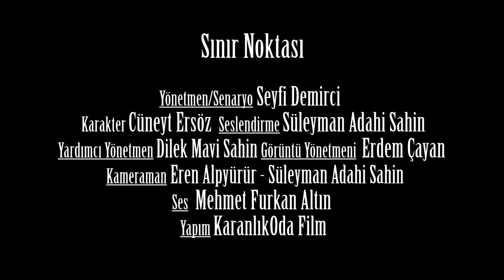Sınır Noktası Fragman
KaranlıkOda Film Sunar...
''Ölmek en kolay yoldur, yaşamayı niye zorlaştırıyoruz?''
''Sınır Noktası''